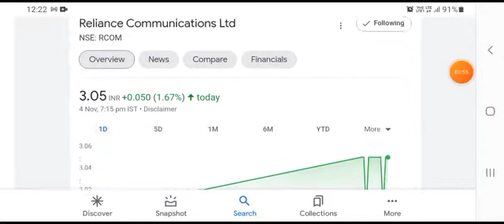Reliance Communications Ltd Q1 के बाद की Strategy ?| RCom Q1 Result Analysis| RCom Stock Latest News